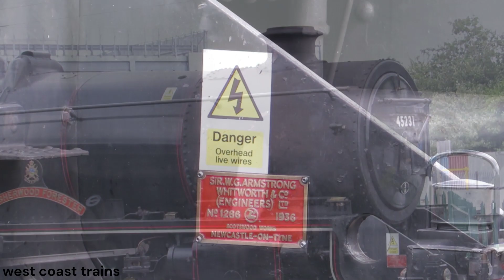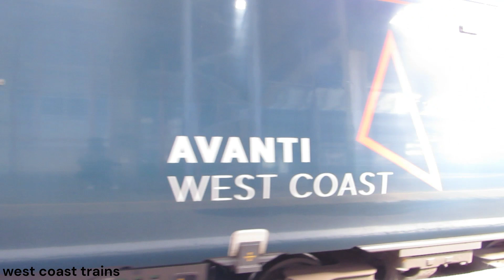My day at Preston with 45321 The Sherwood forester & Midland Pullman set with 43059 & 43046 16/7/23